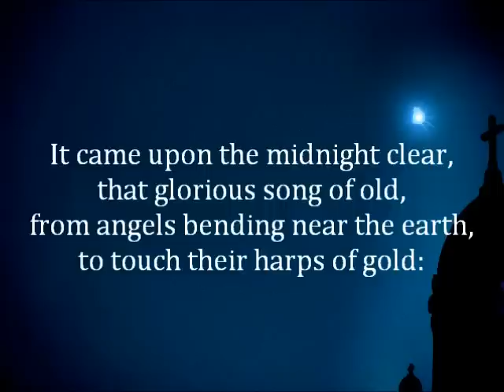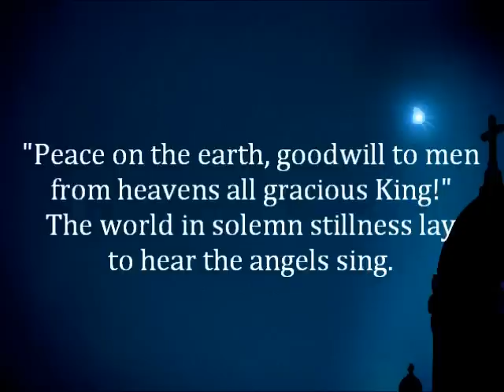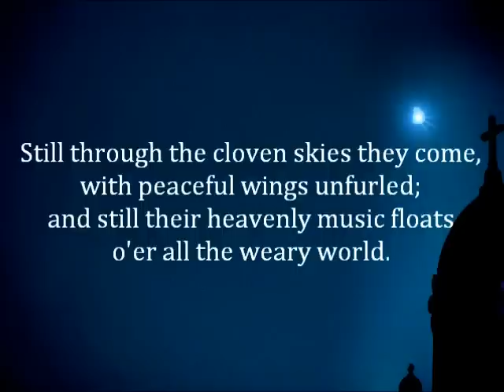It Came Upon a Midnight Clear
Traditional rendition of the 19th century American hymn by Edmund Sears, "It Came Upon a Midnight Clear" with lyrics.Read more about this hymn on my blog "When Suffering Doesn't Stop: Life With Chronic Pain."